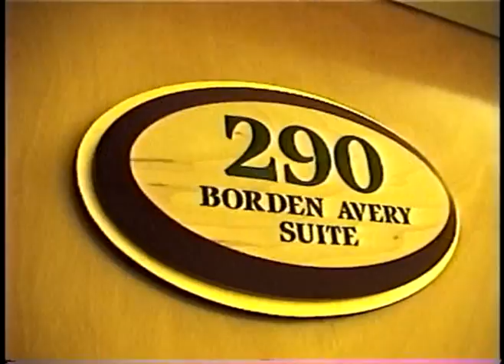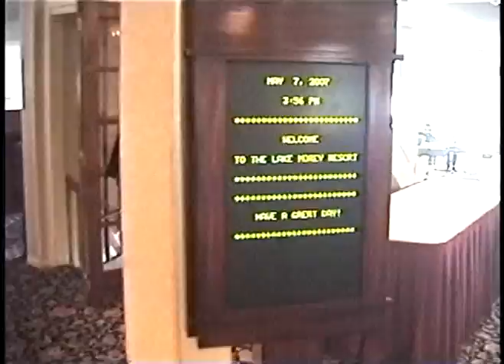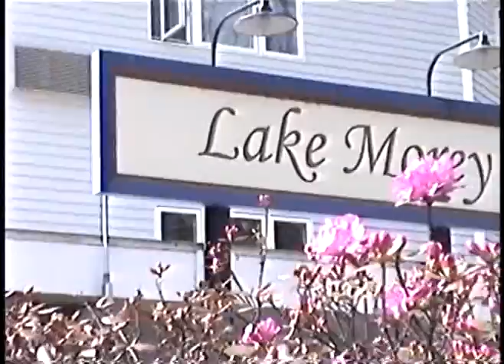The samples play Lake Morey resort VT